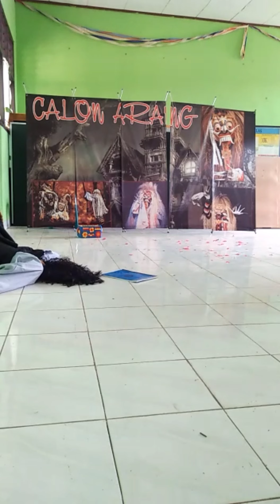SMPATIG _ Latihan Story Telling Violla Annindya Aleynisa | Calon Arang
SMPN 3 Pugung persiapan Lomba mentor Eni Astuti